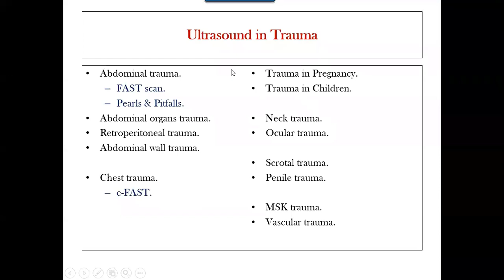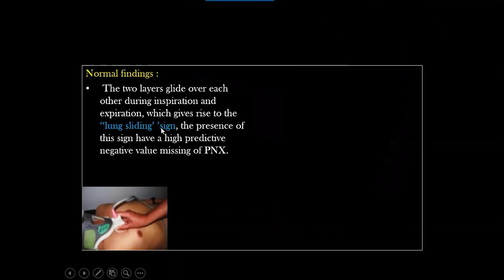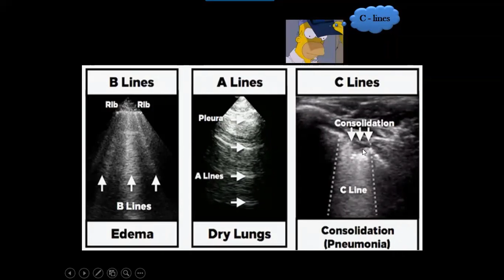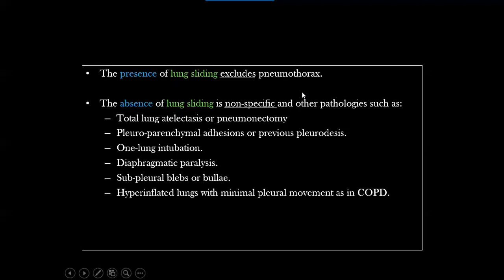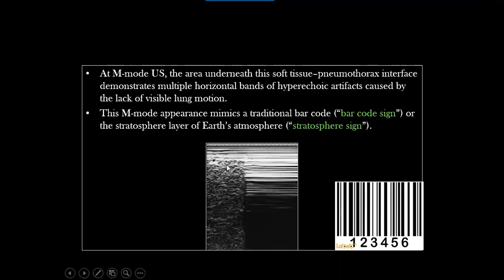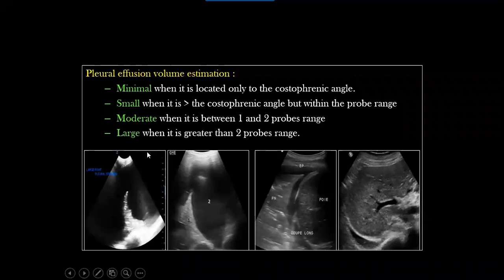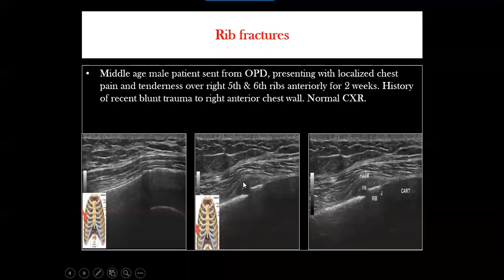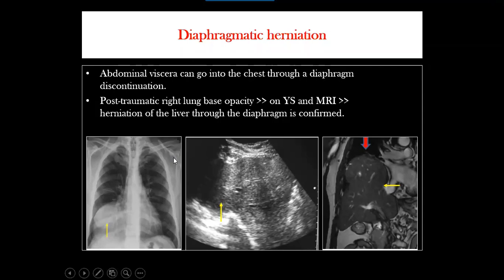Ultrasound in Trauma Part-5 (e-FAST and Chest trauma)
Material of this Lecture in PDF (from part 1 to 6)